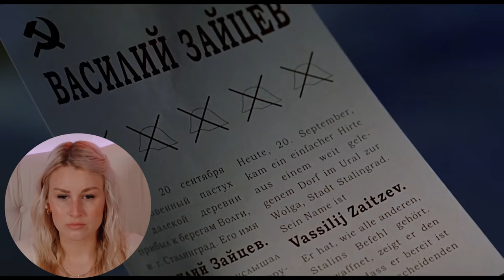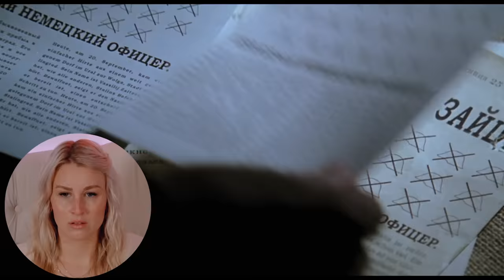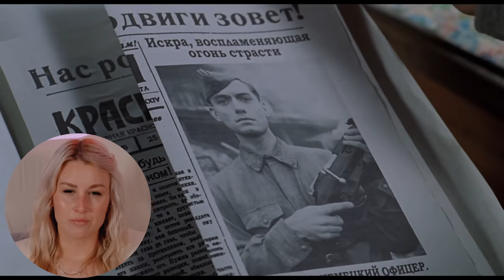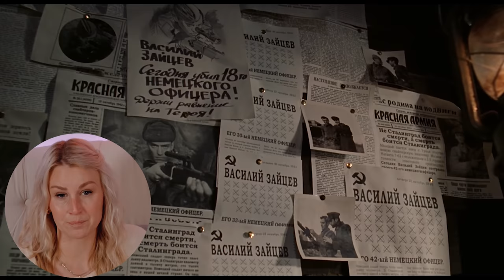ENEMY AT THE GATES (2001) FIRST TIME WATCHING | MOVIE REACTION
Enjoy my reaction as I watch "Enemy at the Gates" for the first time!

00:00 - Intro
02:01 - Reaction
29:16 - Review